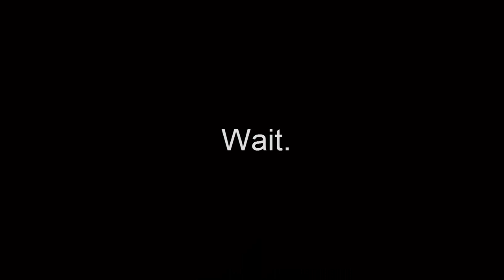WAVE #11 - The Portal Building!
Hello guys, and welcome to another episode on the WAVE SMP server! In this video we build a cool looking portal building! on camera, believe it or not.. :D

-Yoghurt!